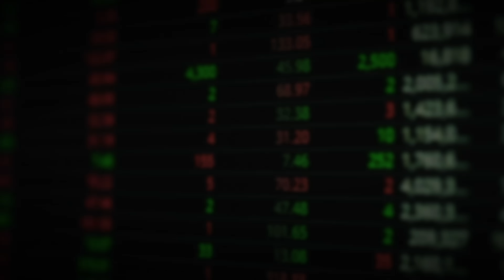AI 반도체 수혜주, 결국 '이 주식'이 답이다｜정인성 작가 1부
00:00 AI 반도체 열풍 앞으로 이렇게 될 거예요
14:23 AI 반도체 수혜주 결국 '이 주식'이 답입니다